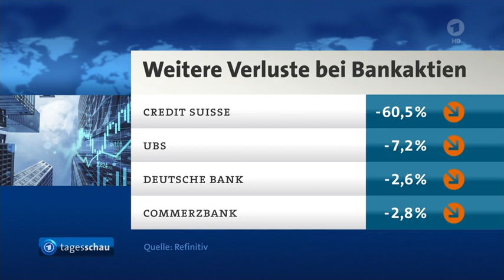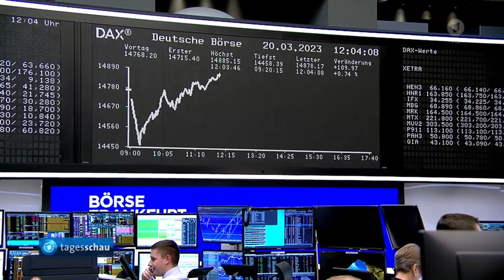Credit-Suisse-Übernahme: H. Winter, ARD Genf und K.-R. Jackisch weitere Verunsicherung an den Börsen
Credit-Suisse-Übernahme: H. Winter, ARD Genf und K.-R. Jackisch zu Reaktionen, den 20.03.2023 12:07